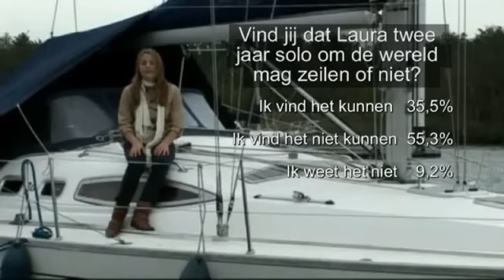laura dekker solozeilster